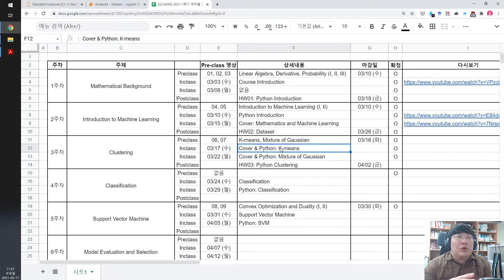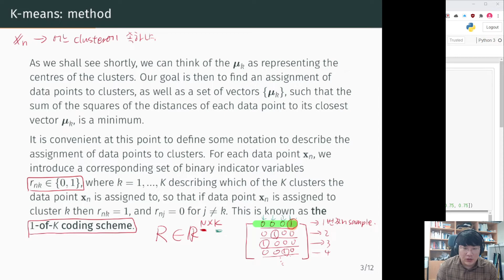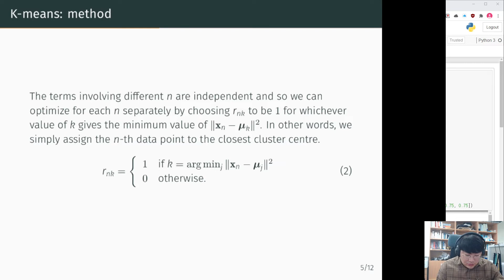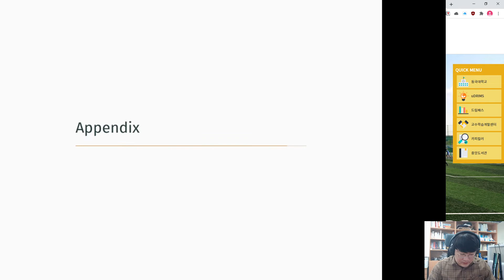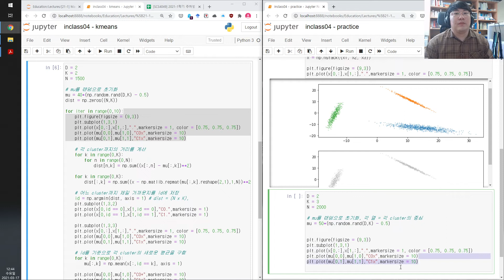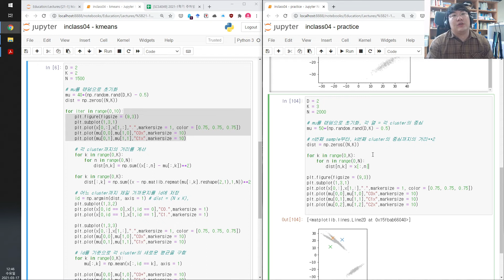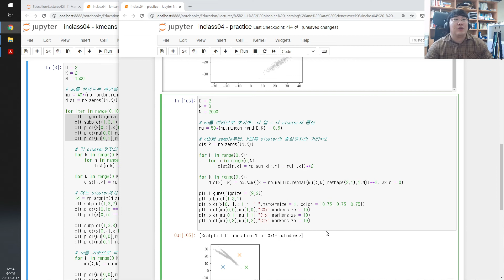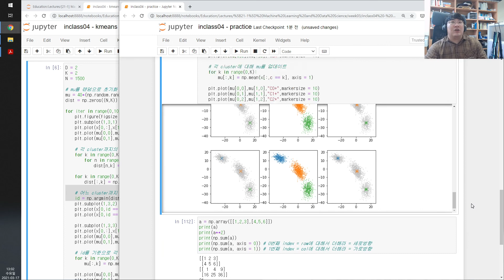[SCS4049] Inclass 04 | Cover & Python: K-means